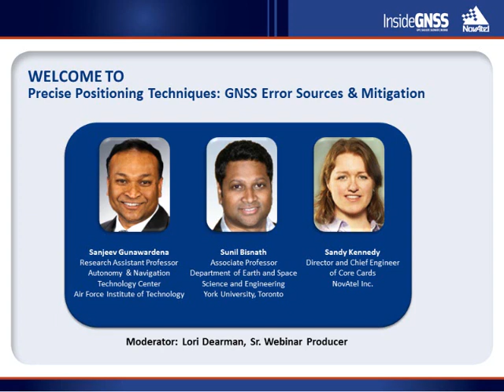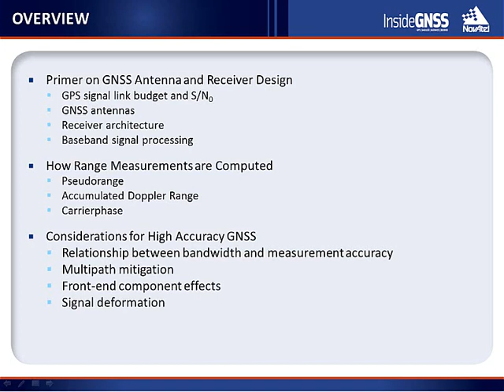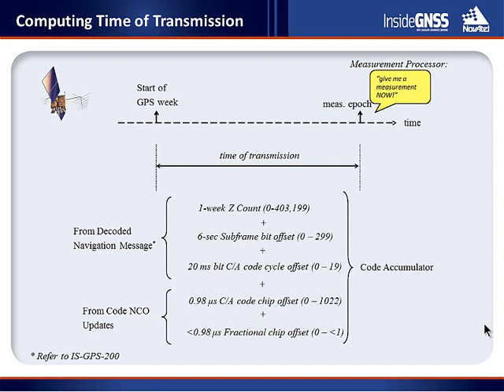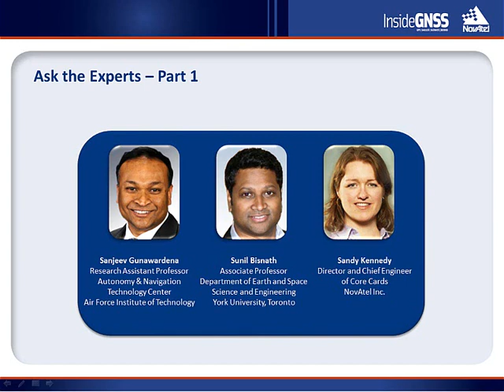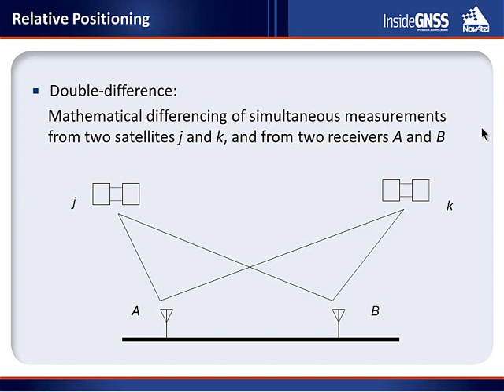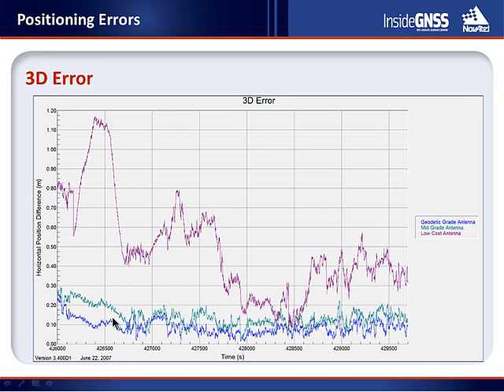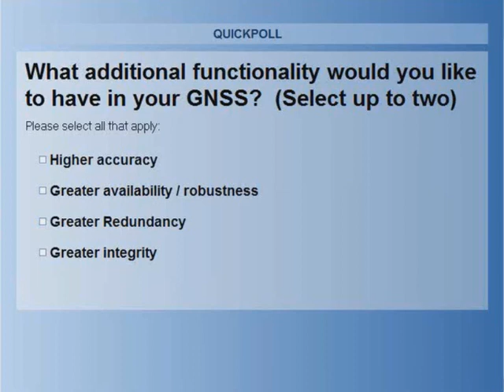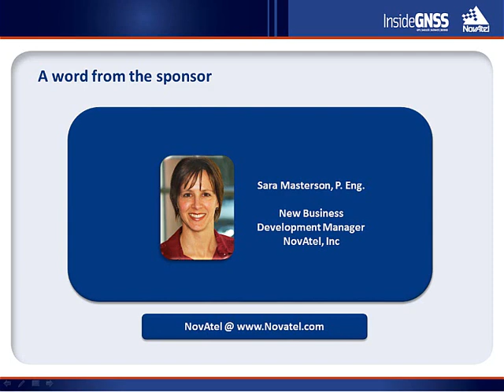Inside GNSS Webinar Precise Positioning Techniques 12 15 14 Recording